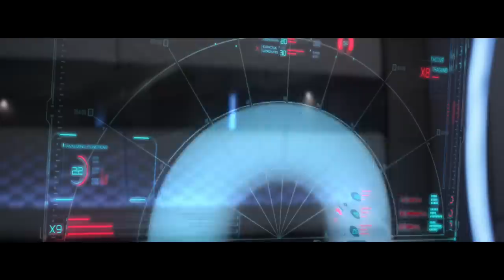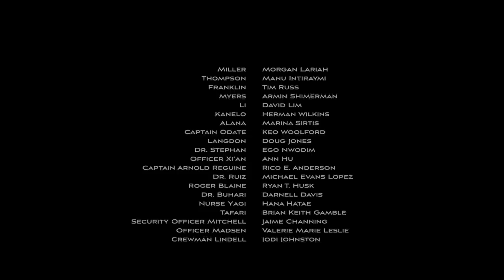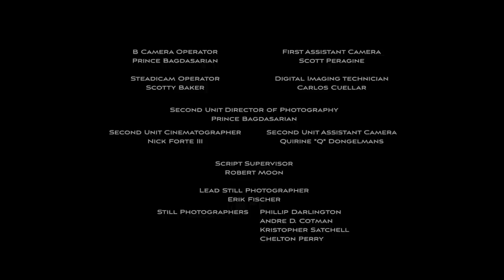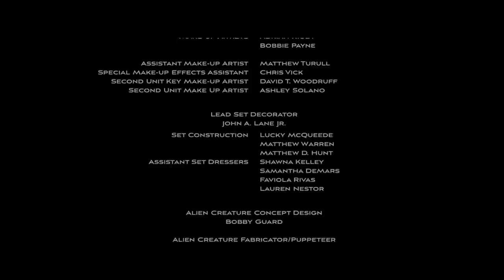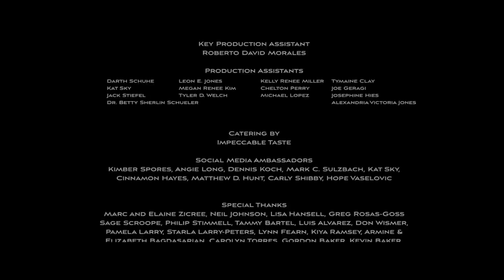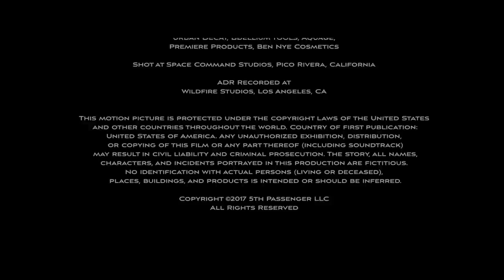5th Passenger | Full Movie | Sci-Fi Thriller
5th Passenger - The year:  2151.  In the aftermath of an oppressive class war, the surviving crew of an escape pod must battle with a mysterious lifeform determined to become the dominant species.
2017.  Stars: Morgan Lariah, Manu Intiraymi, Doug Jones